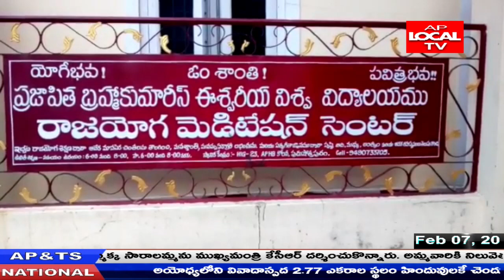పెందుర్తి లో 84 వ త్రిమూర్తి శివజయంతి ఉత్సవాలు